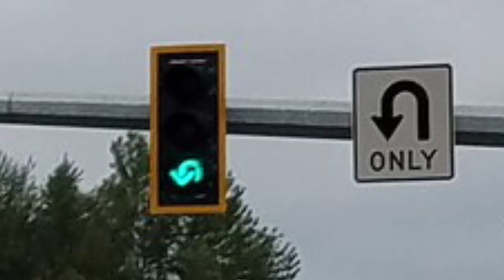321 go traffic lights